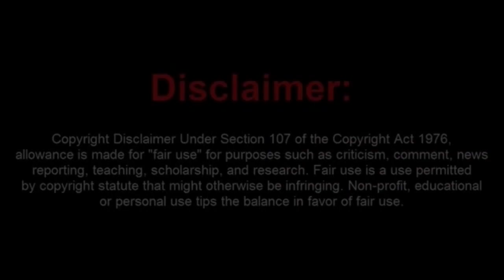DMA Wants to Expose an Officer and Destroy a Man's Life